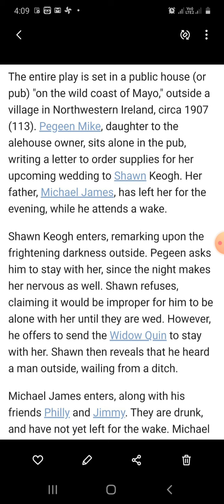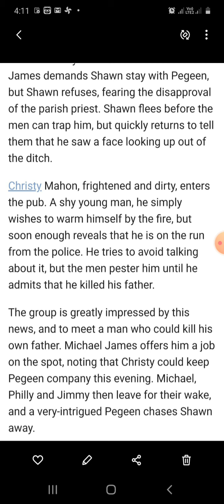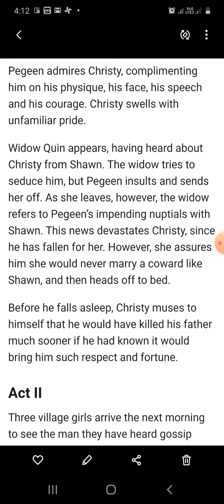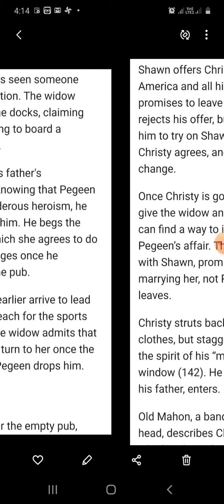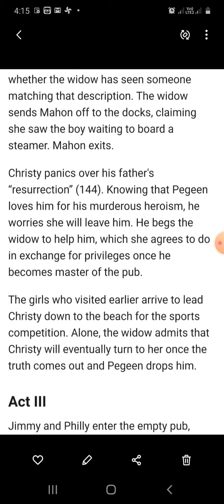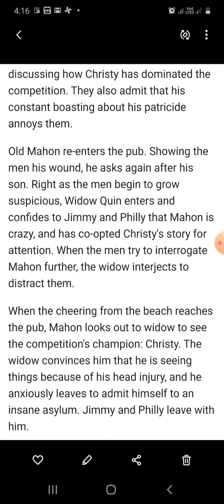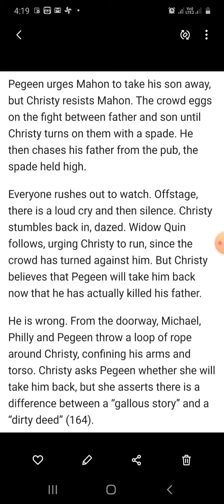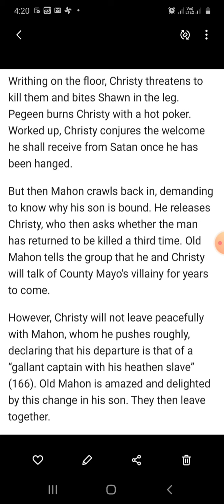Summary -playboy of the western world b.a. part 3